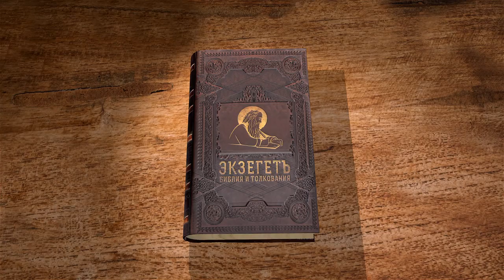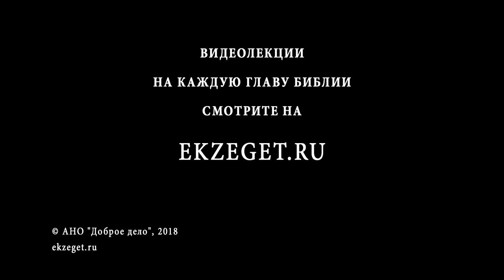Псалтирь. Псалом 45. Протоиерей Олег Стеняев. Библия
Псалом 45 об Иерусалиме и заступничестве Бога за него. Об одном ли земном Иерусалиме идёт речь, как о граде Божием? Псалмопевец утверждает, что если Бог в Иерусалиме, он не поколеблется, хоть бы содрогнулась земля и горы сдвинулись. О какой войне, прекращённой Господом, идёт речь? От чего следует упраздниться, чтобы познать Господа? Псалмопевец уверен, что и другие народы превознесут Господа. Дважды повторяется фраза "Господь сил с нами, заступник наш Бог Иакова".